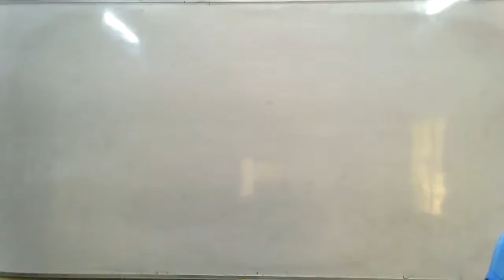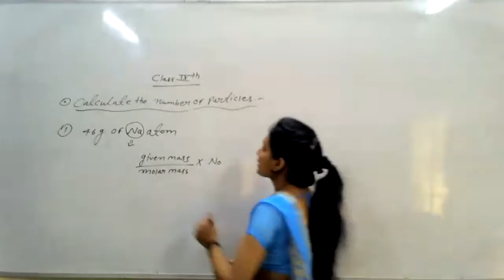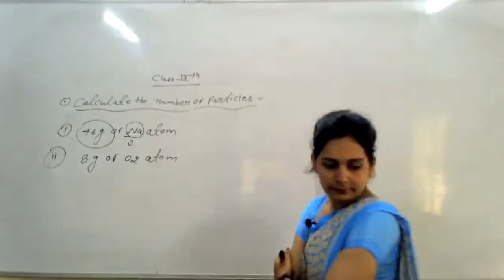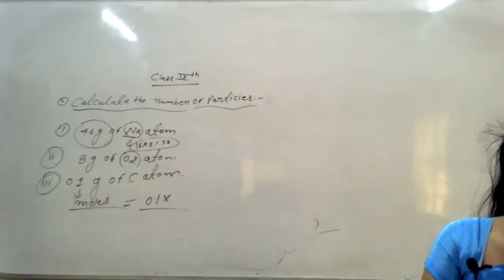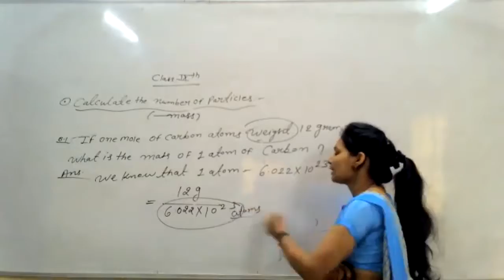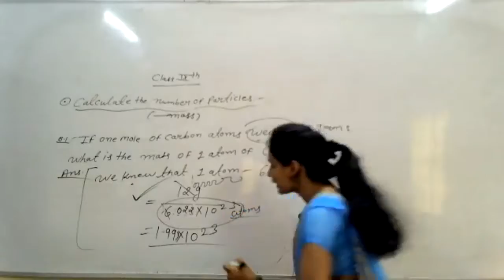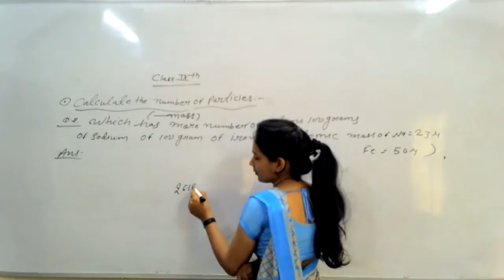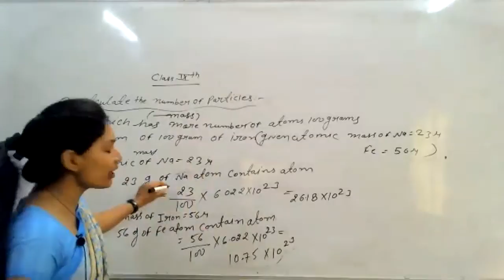LIVE CLASS-9th-(EM) SCI.CALCULATE THE NUMBER OF PRACTICES